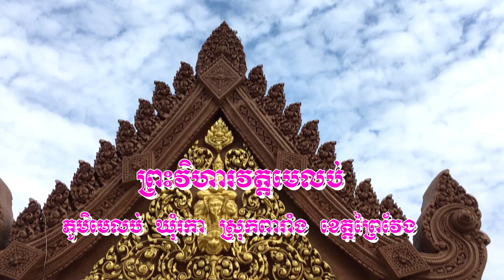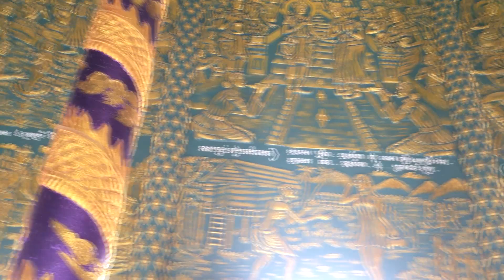Amazing construction Rendering Sand and Cement- Build the temple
ព្រះវិហារវត្ត មេលប់ - Cambodia Temple - khmer Pagoda